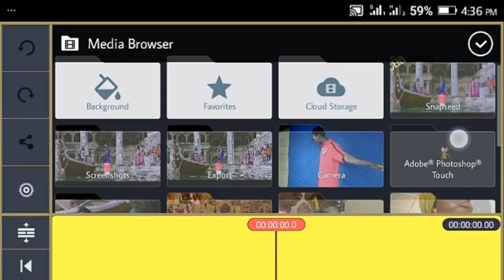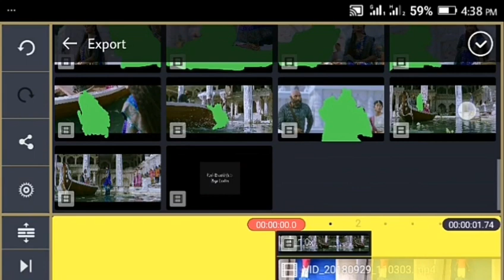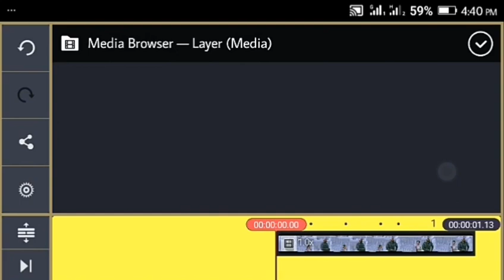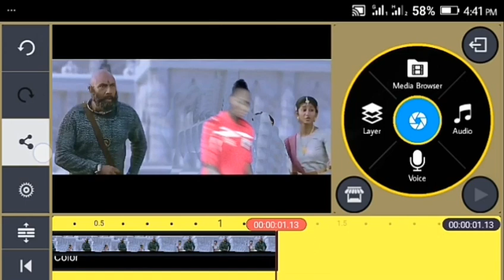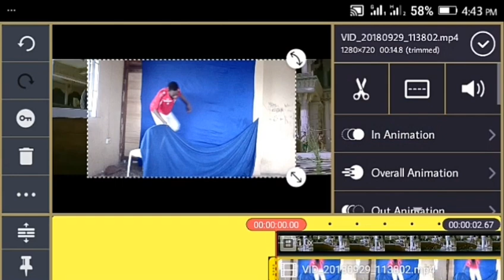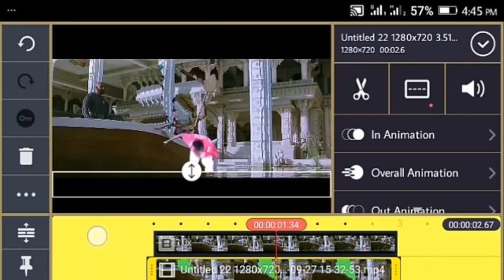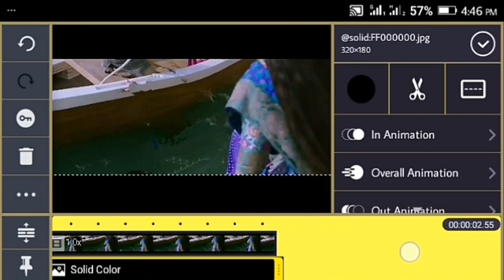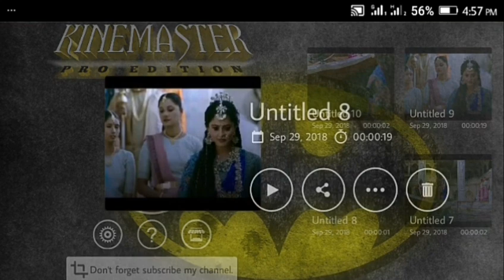Romantic Scene in bahubali and Divasena Reaction Part 1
all links down here